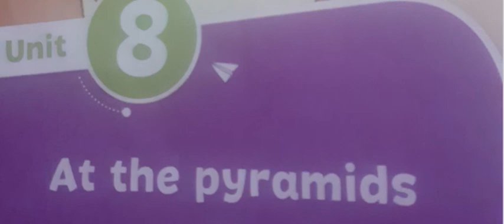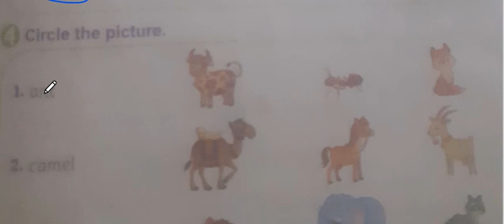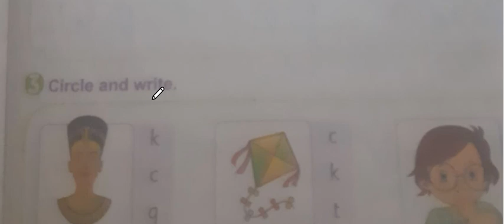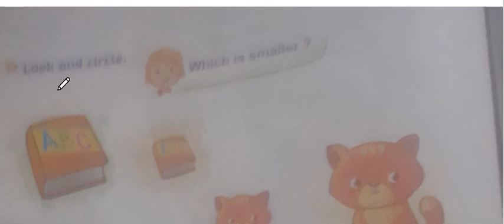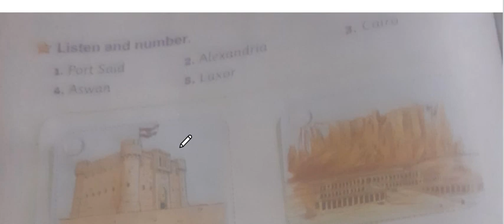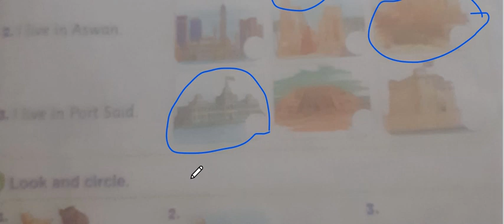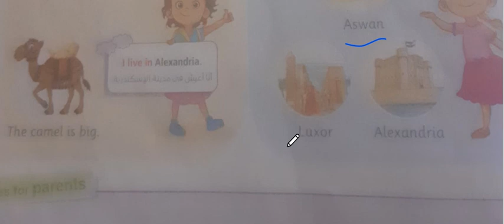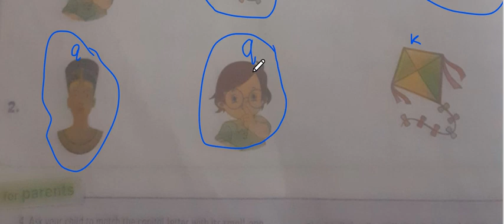هنذاكر سوا \ connect1 \unit 8\ At the pyramids \ Eman Said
قناة هنذاكر سوا لتعليم الطلاب  اللغة الانجليزية واللغة العربية بسهولة مع حل تمرينات بعد كل درس وشرح القواعد خطوة بخطوة \ connect 1 \ unit 8 \ at the pyramids \ Eman Said